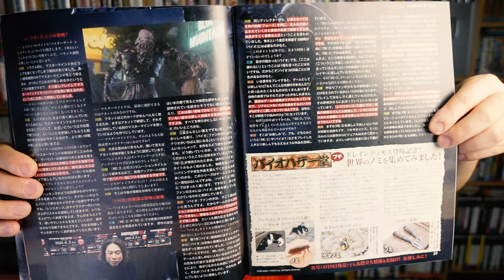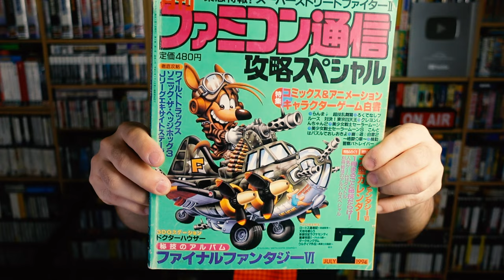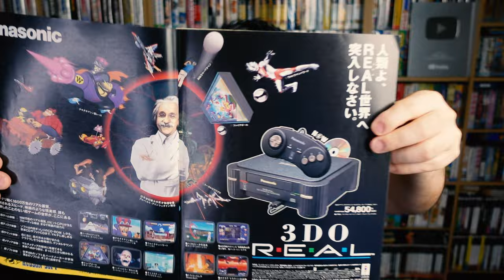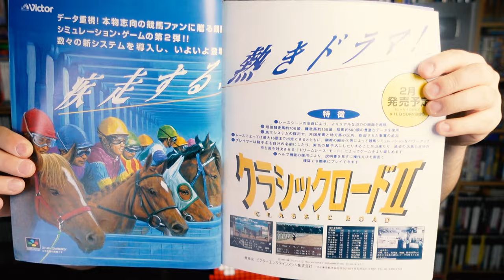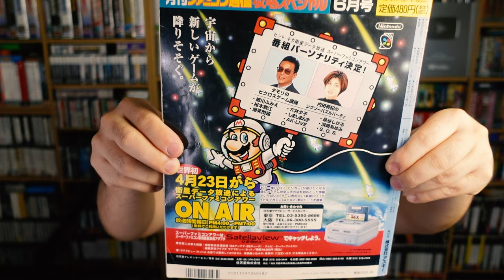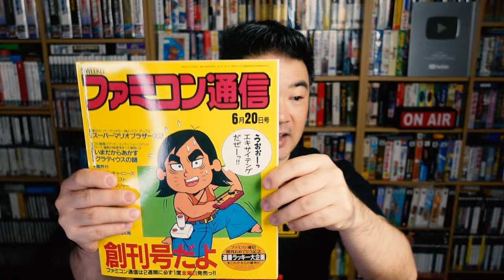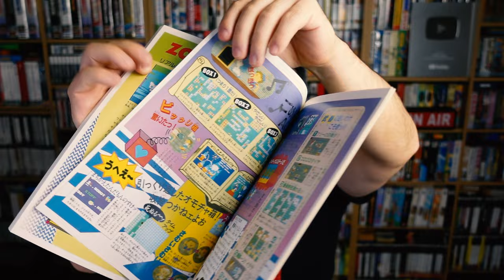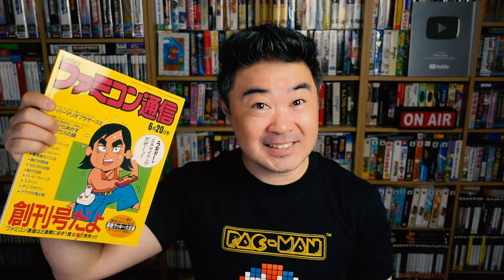Segredos da Famitsu: Unboxing de Edições Raras e Históricas!